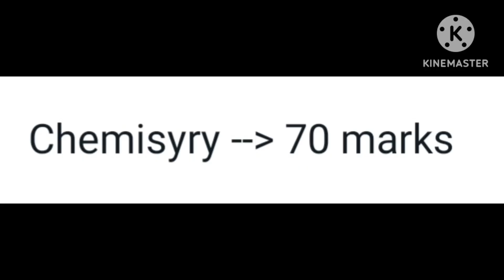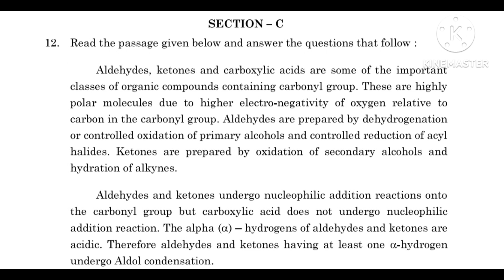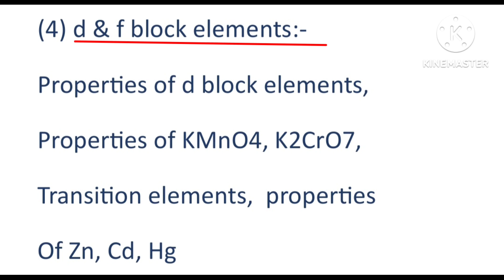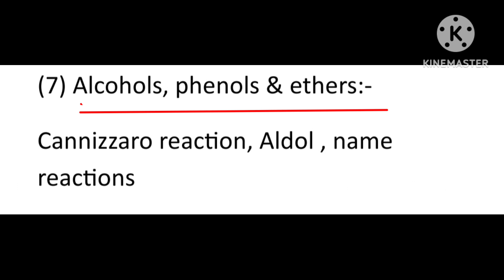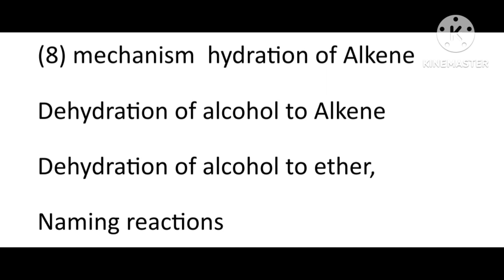Class 12 Chemistry chapter wise topics for board exam2024 ll very chemistry topics board exam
In this video share most important chapter wise Chemistry topics for board exam 2024.
These topics most essential for board exam studies and achieve score 70/70.